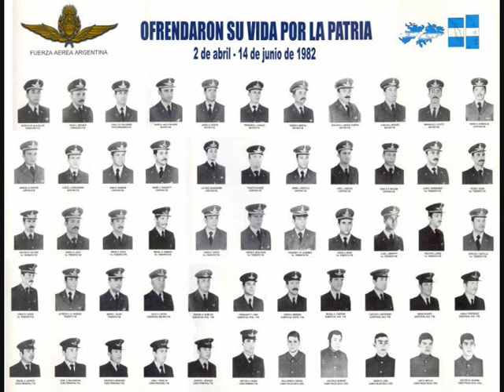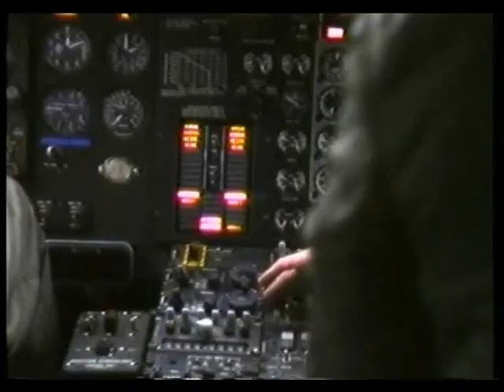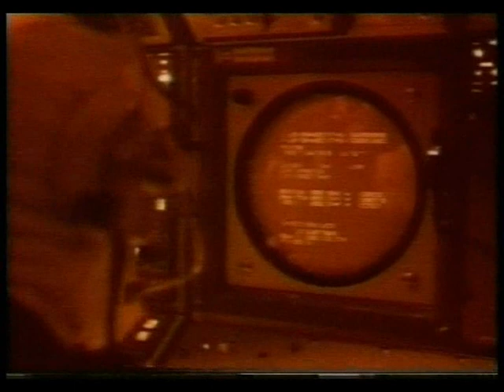Parte VI- FIN-Video oficial de la Fuerza Aérea Argentina-1982-Official video of the Air Force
El bautismo de Fuego de la Fuerza Aérea Argentina ha marcado honrosamente un camino a seguir, y así lo comprenderán las nuevas generaciones de pilotos argentinos en el devenir del tiempo. Porque el ejemplo de sus caídos en combate perdurará...
              Del Coronel (FAF) Pierre Clostermann, héroe francés de la Segunda Guerra Mundial, a los pilotos argentinos:

"A vosotros, jóvenes argentinos compañeros pilotos de combate quisiera expresaros toda mi admiración. A la electrónica más perfeccionada, a los misiles antiaéreos, a los objetivos más peligrosos que existen, es decir los buques, hicistes frente con éxito. A pesar de las condiciones atmosféricas más terribles que puedan encontrarse en el planeta, con una reserva de apenas pocos minutos de combustible en los tanques de nafta, al límite extremo de vuestros aparatos, habéis partido en medio de la tempestad en vuestros "Mirage", vuestros "Etendard", vuestros "A-4", vuestros "Pucará" con escarapelas azules y blancas. A pesar de los dispositivos de defensa antiaérea y del los SAM de buques de guerra poderosos, alertados con mucha anticipación por los "AWACS" y los satélites norteamericanos, habéis arremetido sin vacilar.
Nunca en la historia de las guerras desde 1914, tuvieron aviadores que afrontar una conjunción tan terrorífica de obstáculos mortales, ni aun los de la RAF sobre Londres en 1940 o los de la Luftwaffe en 1945.
Vuestro valor ha deslumbrado no sólo al pueblo argentino sino que somos muchos los que en el mundo estamos orgullosos que seáis nuestros hermanos pilotos.
A los padres y a las madres, a los hermanos y a las hermanas, a las esposas y a los hijos de los pilotos argentinos que fueron a la muerte con el coraje más fantástico y más asombroso, les digo que ellos honran a la Argentina y al mundo latino.
Ay!: la verdad vale únicamente por la sangre derramada y el mundo cree solamente en las causas cuyos testigos se hacen matar por ella.
Luego de las increíbles incursiones aéreas en las aguas de la Bahía de San Carlos, poco después del 21 de mayo, comenzaron a aparecer noticias en periódicos de todo el mundo acerca del comportamiento de los pilotos argentinos.